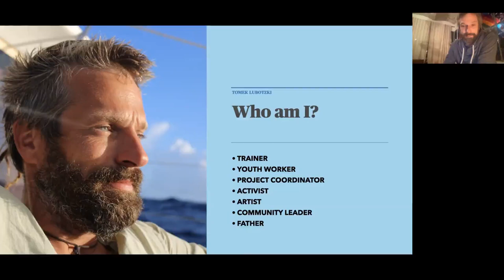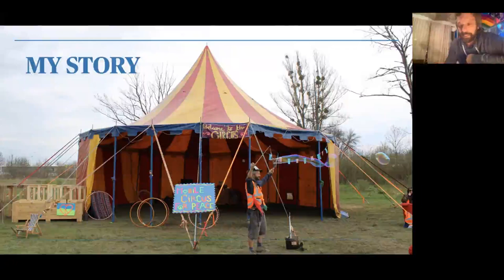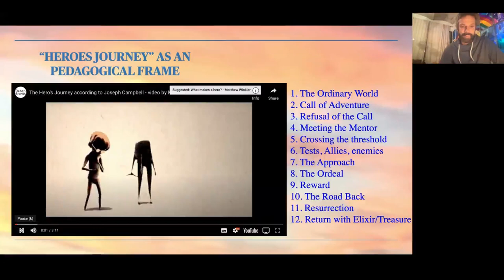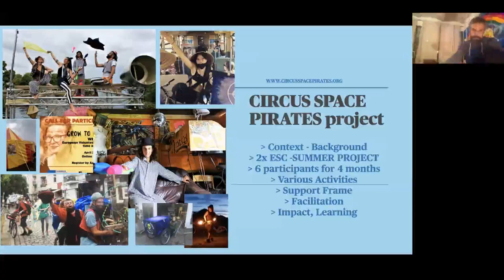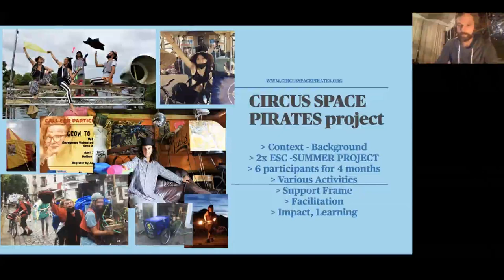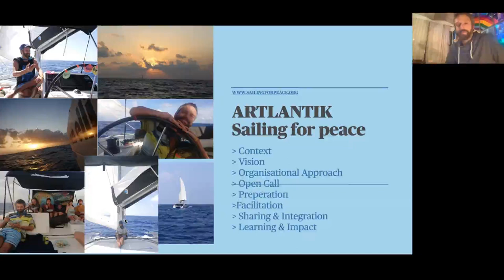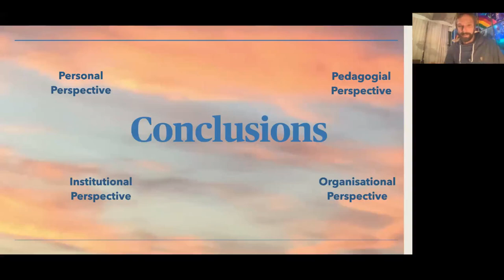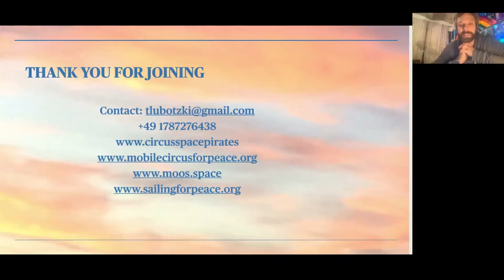INSPIRATION: Learning as a journey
Lecture on the topic of adventurous learning facilitation based on three case studies introduced by Tomek Lubotzki “Learning is a journey not a destination” (Ian Bullock). Learning is a lifelong adventure , it is a self-directed process of discovery who you really are and growth towards who you wish to become. The purpose of learning is not to “arrive” at a particular level “on time” or reach a standardized level of development but rather to empower the learners to spread their wings of his potential and allow them to reach their goals and find personal fulfilment. In the lecture we explore how to support such learning journey through facilitation and reflection, how to design real life learning experiences and create an empowering frame to inspire and support young people’s learning.